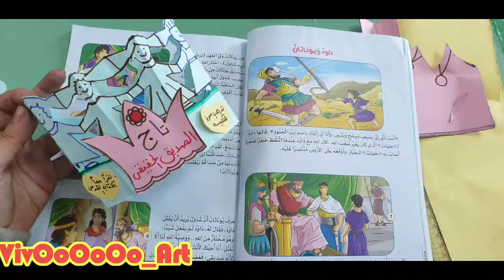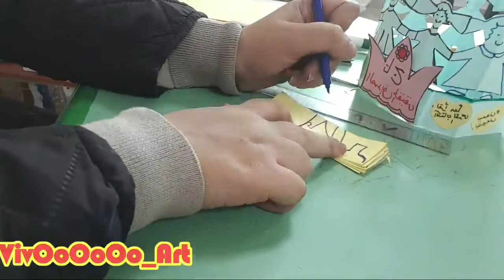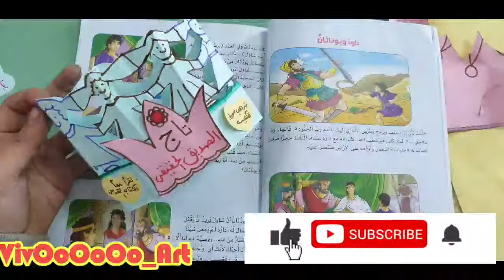وسيله إيضاح لدرس الصداقه داود ويوناثان للصف الثالث الابتدائي ماده الدين المسيحي (تاج الصديق الحقيقي)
وسيله ايضاح لدرس الحيه النحاسيه الدرس الثاني من المحور الاول للصف الثالث الابتدائي
ماده الدين مسيحي
التربية الدينية المسيحية,
حل امتحان التربيه الدينيه المسيحيه,
التربيه الدينيه,
حل امتحان التربيه الدينيه المسيحيه 2020
التربية الدينية المسيحية
التربيه الدينيه المسيحيه للصف الخامس الابتدائي
التربيه الدينيه المسيحيه للصف الثاني الابتدائي
التربية الدينية المسيحية للصف الاول الاعدادي
التربية الدينية المسيحية للصف الثالث الثانوي
التربية الدينية المسيحية للصف السادس الابتدائى
التربية الدينية المسيحية للصف الاول الابتدائى
التربية الدينية المسيحية للصف الثالث الابتدائي
التربية الدينية المسيحية للصف الثانى الابتدائى
اجابه امتحان التربيه الدينيه المسيحيه 2020
توجيه التربيه الدينيه المسيحيه
كتاب التربيه الدينيه المسيحيه
نماذج امتحانات التربية الدينية المسيحية
مادة التربية الدينية المسيحية
منهج التربية الدينية المسيحية للصف الثانى الابتدائى
منهج التربية الدينية المسيحية للصف الاول الابتدائى الترم الثانى 2019
منهج التربية الدينية المسيحية للصف الخامس الابتدائى الترم الاول 2018
مسابقة التربية الدينية المسيحية
منهج التربية الدينية المسيحية للصف الثالث الثانوي
منهج التربية الدينية المسيحية للصف الرابع الابتدائى الترم الاول 2018
منهج التربية الدينية المسيحية للصف الثانى الابتدائى الترم الاول 2020
التربية الدينية المسيحية للصف الاول الثانوى
كتاب التربية الدينية المسيحية للصف الثانى الابتدائى pdf
كتاب التربية الدينية المسيحية للصف الرابع الابتدائى pdf
كتاب التربية الدينية المسيحية للصف الثانى الابتدائى الترم الثانى
حل امتحان التربية الدينية المسيحية للصف الثالث الثانوى 2020
توجيه التربية الدينية المسيحية
توجيه التربية الدينية المسيحية بالشرقية
تحميل كتاب التربية الدينية المسيحية للصف الثانى الابتدائى pdf
توزيع منهج التربية الدينية المسيحية للمرحلة الابتدائية 2019
توزيع منهج التربية الدينية المسيحية للصف الثاني الابتدائي 2020